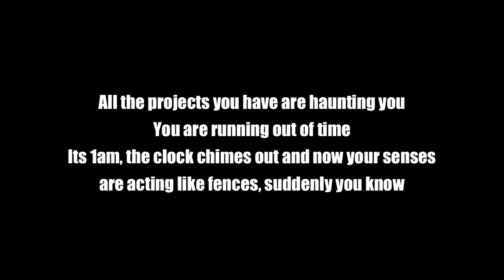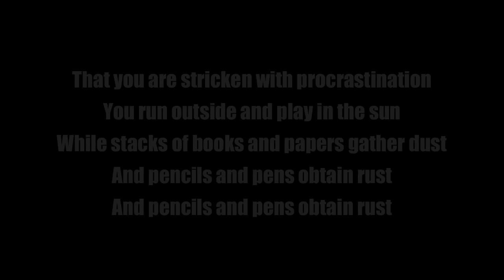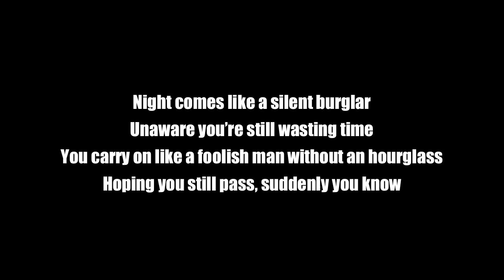Procrastination: The AP English Theme Song (Parody of "Stricken" by Disturbed)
Late at night at the end of the first quarter of Junior AP English, I was issued the challenge to write a song about procrastinating, which all of the members of the class had done up to that point. One girl was eating chicken tacos and wanted those to be included in the song as well, and so they are.

Incredibly appropriately, I didn't record the song til almost a year later.

Rock on.